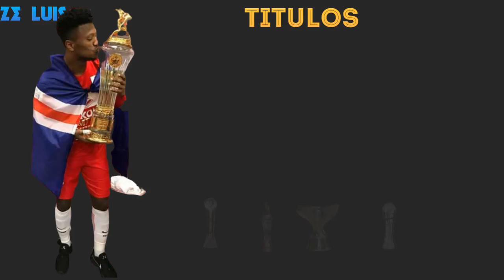DJANINY VS ZE LUIS ,QUEM E MELHOR?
Djaniny ou ze luis qual e o melhor ponta de lança de cabo verde , deixe sua opinião nos comentários .